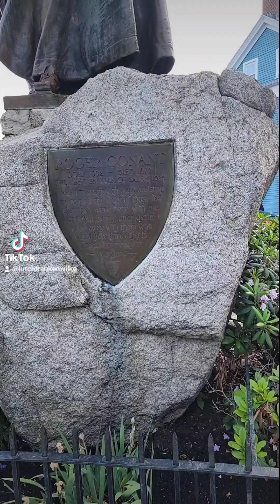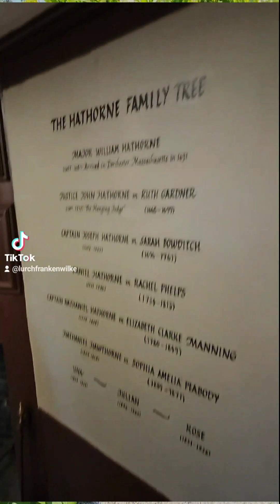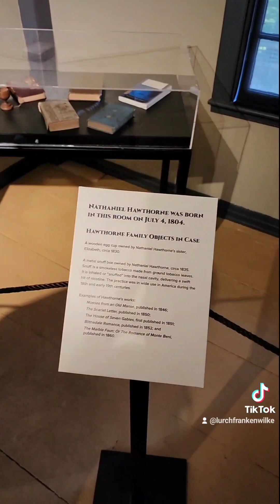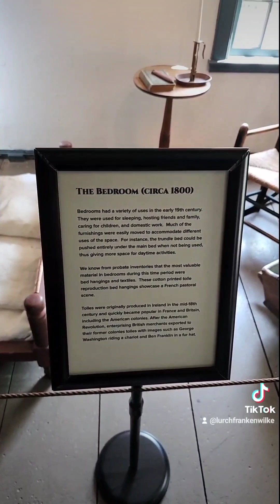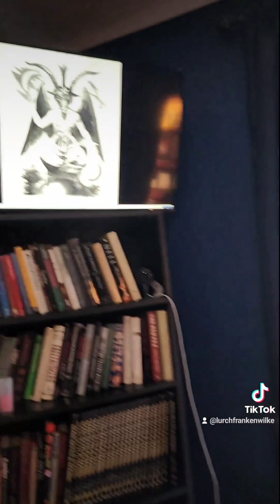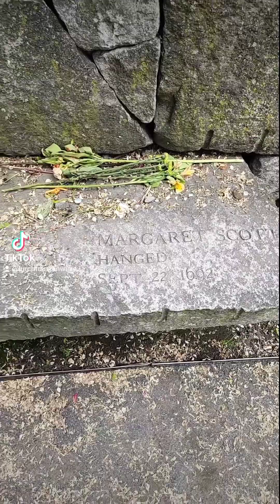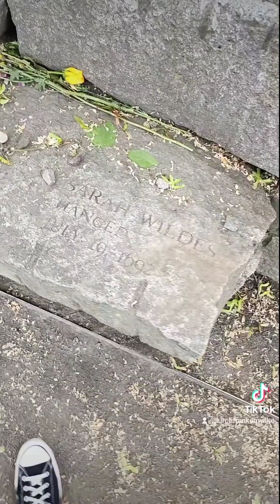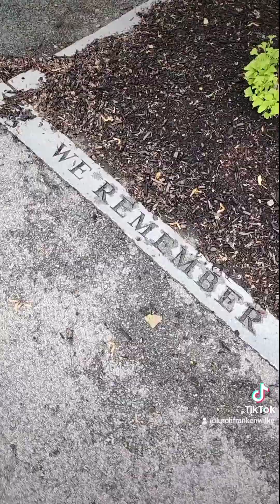the Clintonville slasher episode 121 SALEM TRIP!!!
it's fri stay horror have an amazing day and give witch city ink a fallow stay the slasher on the lose